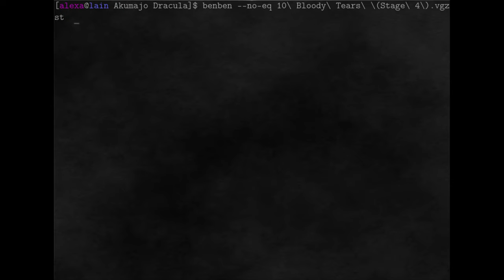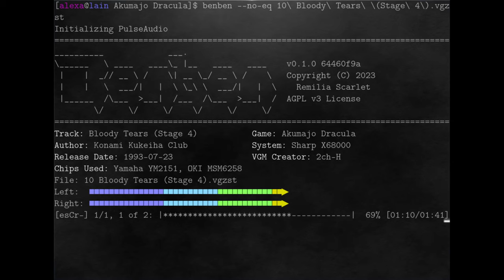X68000 - Akumajo Dracula - Bloody Tears (Stage 4)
The track "Bloody Tears" by Konami Kukeiha Club, from the X68000 game Akumajo Dracula (Castlevania).